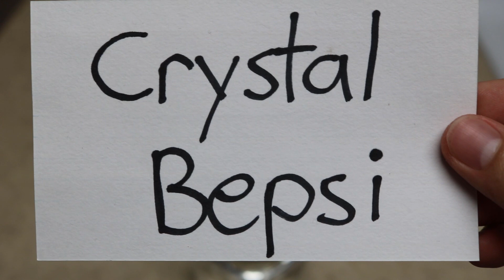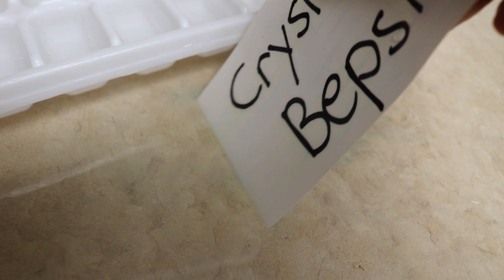CRYSTAL PEPSI ICE CUBES! ***VOMIT ALERT!!***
Like the video if you play Fortnite! Expired crystal pepsi ice cubes from the crystal pepsi return 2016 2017. Huge vomit alert really hurt my stomach and it made a mess.